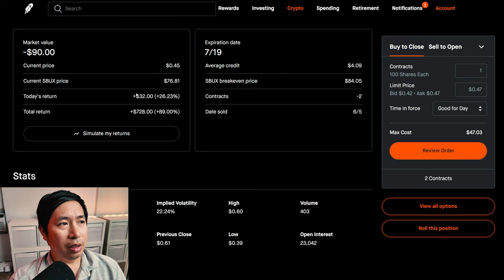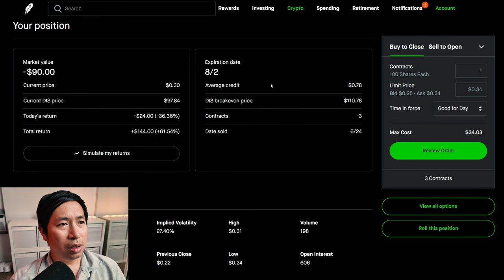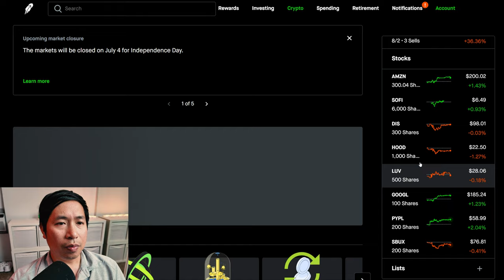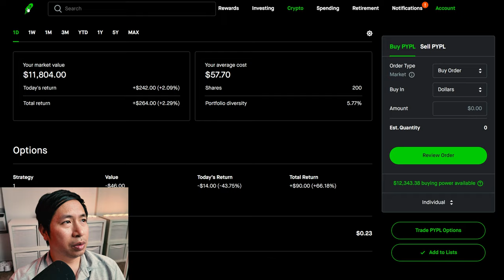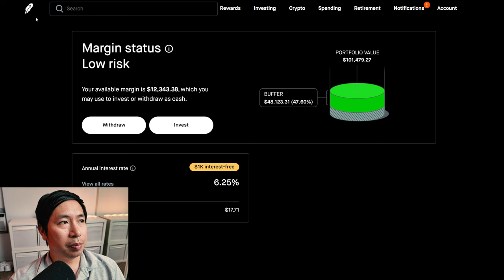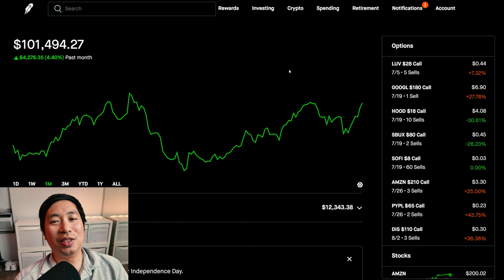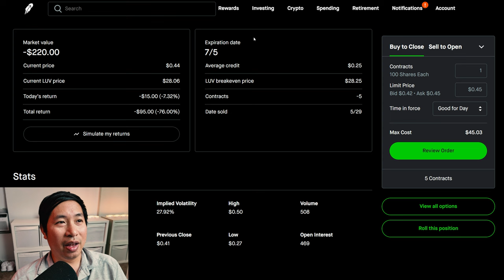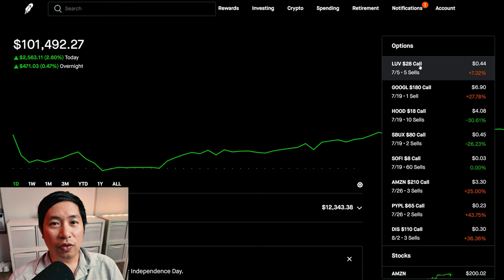$101K Robinhood Portfolio Update 📈 How To Make Money On Robinhood 🚀📈